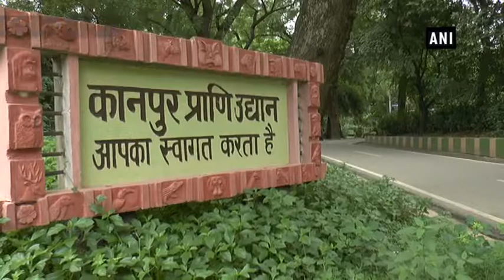Kanpur zoo takes special measures to care for tiger cubs - Uttar Pradesh News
Kanpur (Uttar Pradesh), Aug 12 (ANI): Authorities at a zoo in Kanpur are taking special measures to ensure the longevity of four tiger cubs born four months ago. The mortality rate among tigers is 50 percent, but the cubs have done well so far, said veterinarian at Kanpur Zoo, Dr. R.K. Singh, on Friday.